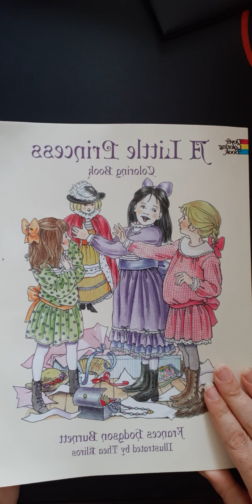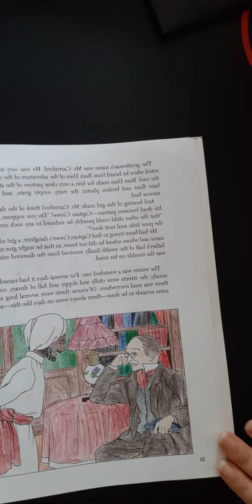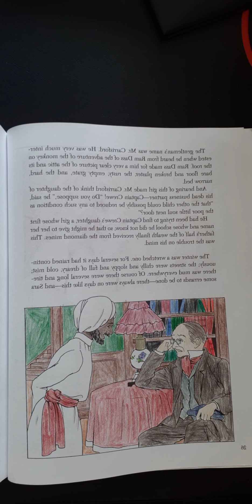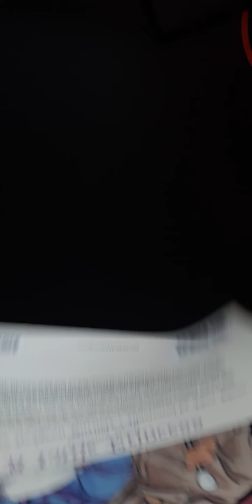Read Aloud The Little princess part 5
Reading the little Princess color book